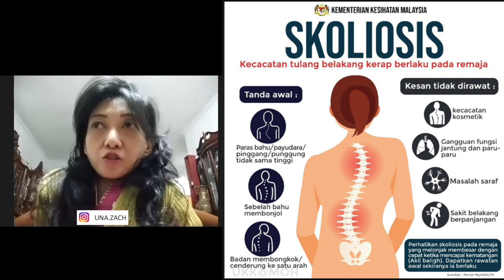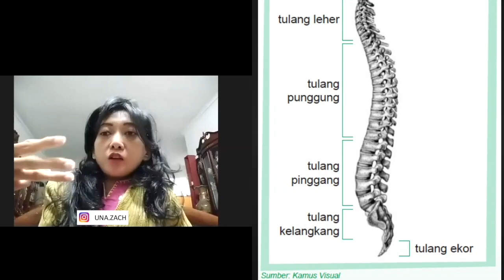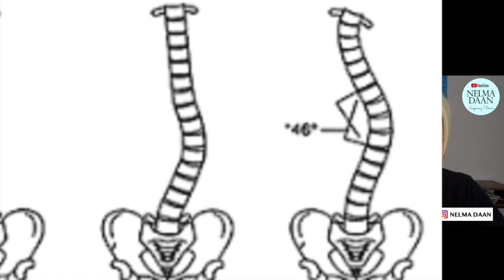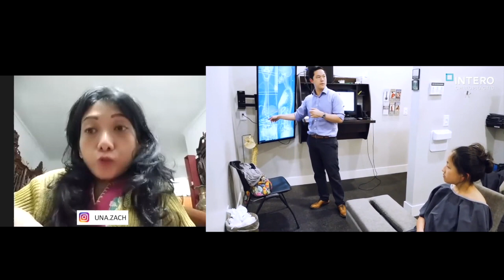SKOLIOSIS 100 DERAJAT | BENGKOK TULANG BELAKANG | HARUS OPERASI BELAH PUNGGUNG | ZAITUN DENCIK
Hiya,
Pejuang di episode kali ini adalah seorang ibu yang divonis skoliosis ketika berumur 8 tahun. Tulang belakangnya bengkok hingga 100 derajat. Saat beranjak dewasa, Zaitun Dencik memutuskan untuk tidak menjalani operasi.

Una Zach begitu ia biasa dipanggil, menceritakan bagaimana ia menjalani masa kehamilan dan proses melahirkan. Ia juga berbagi cerita bagaimana menjalani hari-harinya.

Tonton sampai habis ya. Semoga bermanfaat.

Episode ini juga bisa didengarkan di Spotify, channel  "NELMA DAAN"